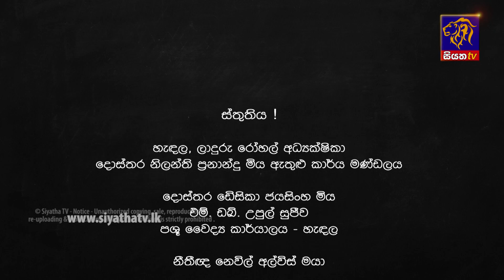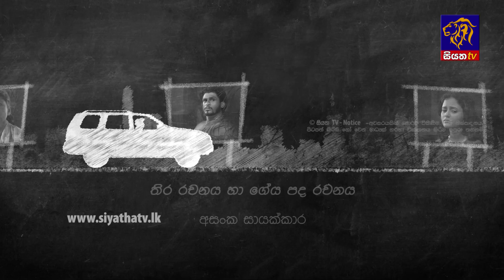T20 - ටී ටුවෙන්ටි | Episode 23 | 10 - 01 - 2020 | Siyatha TV